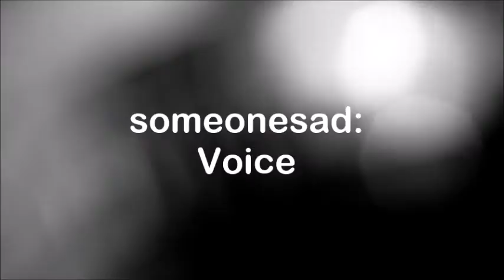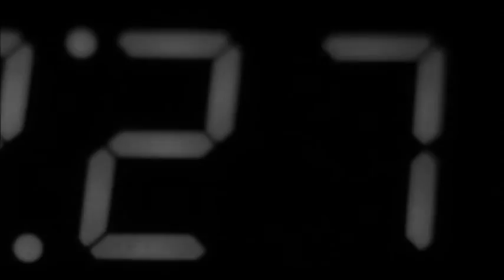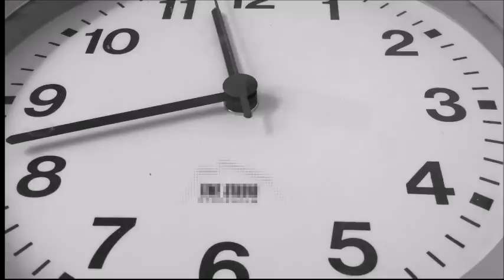SOMEONESAD -VOICE (official video, Aug 2017)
Taken from the forthcoming Ep "Start Making Sense" (2017)

Vocals: Tanja Möbius
Guitar: Stephan Malicke
Bass: Thomas Grözinger
Keys: Guido Bischoff
Drums: Tim Schurig